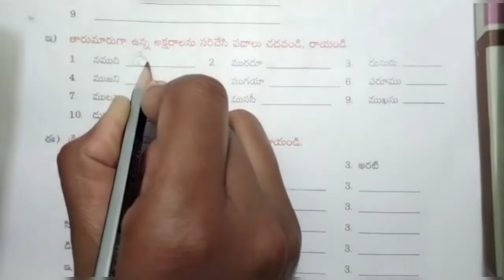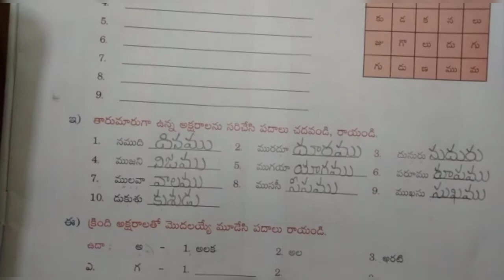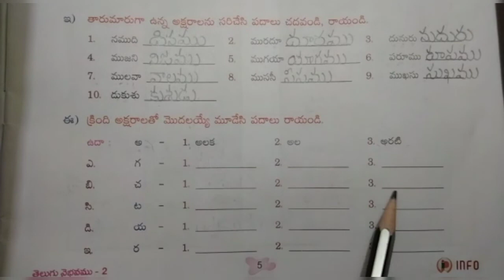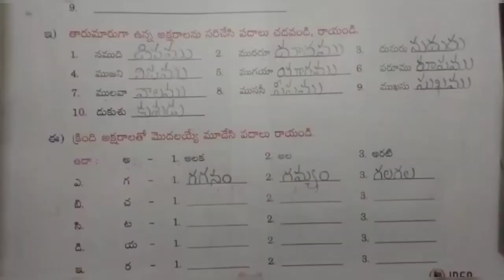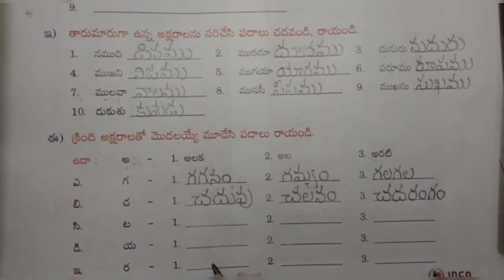LSS : Grade-2: L2 : PUNASHCHARANA GURTHU CHESUKUNDAM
Sub:Telugu
Grade:II